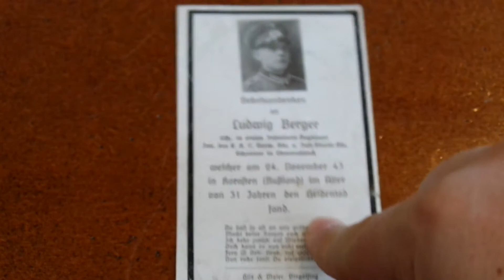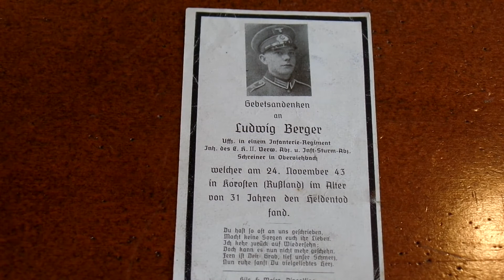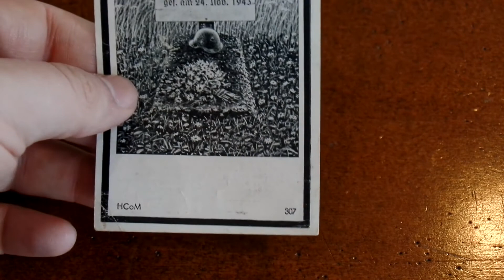WW2 German Death Card #21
In this video we look at the death card of Ludwig Berger, an Unteroffizier in the 2nd Company of Reserve Grenadier Battalion 423.  He was the bearer of the Iron Cross II Class, Wound Badge, and Infantry Assault Badge.  He was killed on November 24, 1943 in Korosten, Russia by a direct mortar hit.  There was heavy fighting around Korosten at this time, including its brief recapture by 60th army forces.